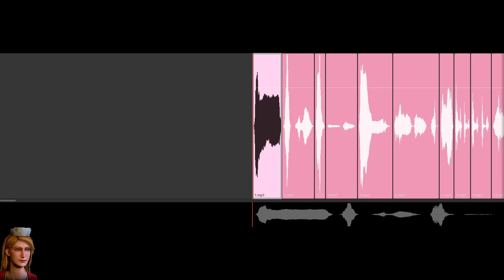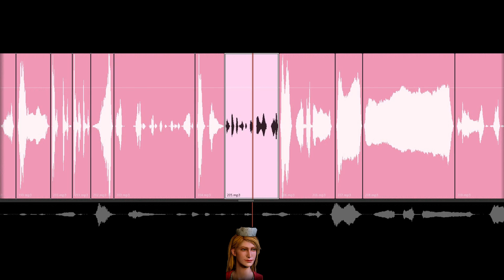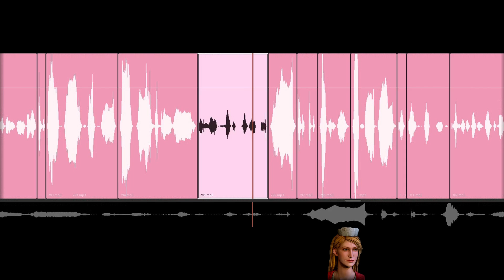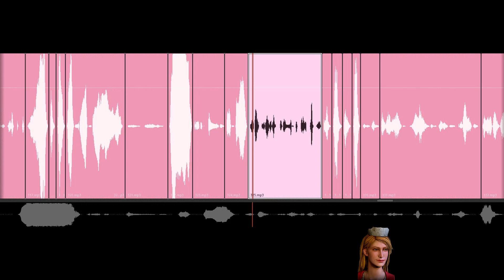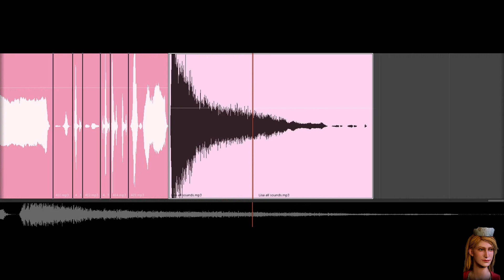Dead by Daylight - Lisa Garland sounds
Lisa Garland sounds (Cheryl Mason skin)